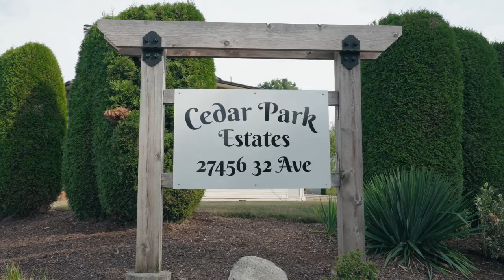*SOLD* Renovated Aldergrove Townhome with Great Outdoor Space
📍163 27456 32 Ave Aldergrove
MLS# R2917151

Nestled in a desirable neighborhood, this upgraded 3 bed, 2 bath end unit townhouse exudes charm and sophistication. The spacious interior boasts modern finishes, including many smart home updates, new flooring, updated electrical & plumbing, smart appliances, custom glass patio cover and much more! Enjoy ample natural light in this bright home which creates a welcoming atmosphere. With plenty of parking space and a great outdoor area, this home is perfect for your family.

Don't miss the opportunity to own this gem in a prime location!

Open Houses Aug 24 & 25, 12-2pm

Listed by Tammy Rose, Royal LePage Wolstencroft